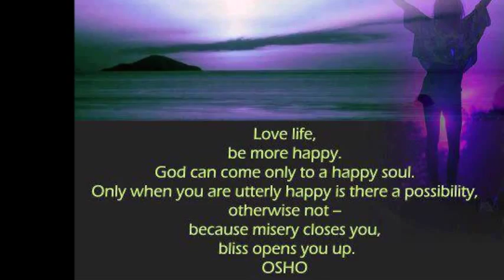MARRIAGE - BODY SENSE ORGANS - INTERACTION WITH OBJECTS AND BEINGSND BEINGS